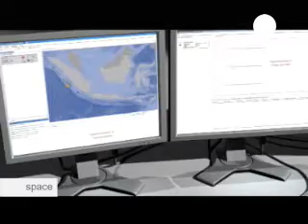GMES: Planet Earth's 'help from above'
Climate change, natural disasters, humanitarian crises - today's challenges require quick access to information about what's happening on the ground. A new European system will use satellite and terrestrial data to help the human response. Keeping an eye on Earth.